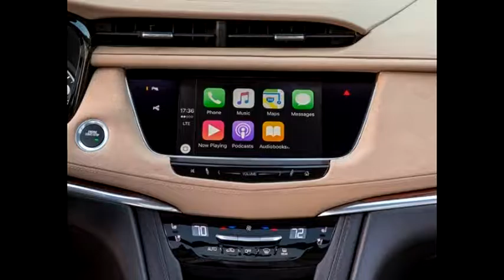Cadillac XT5 2017 Review